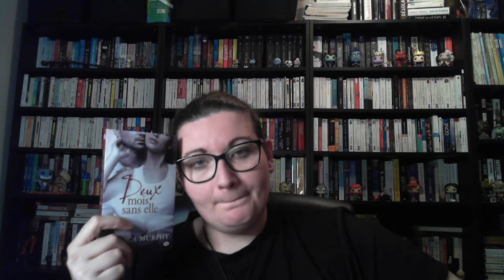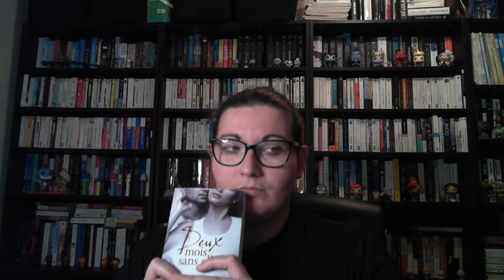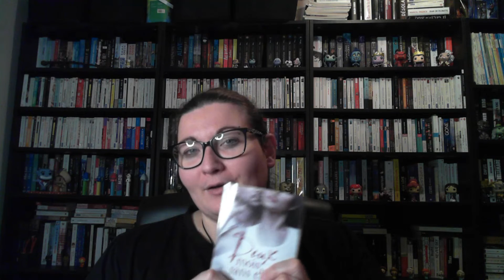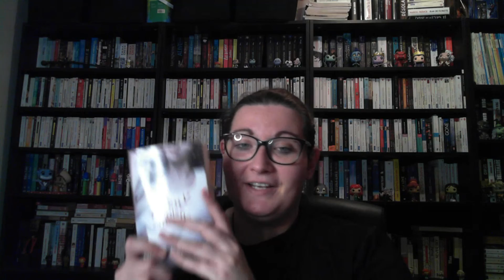Suite de Saga #14 - Drew et Fable T2 : Deux mois sans elle